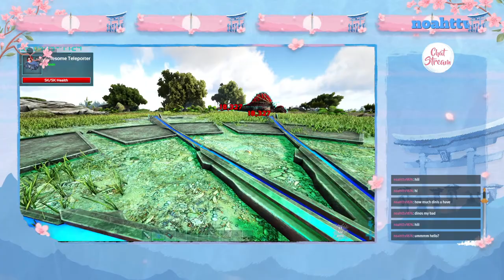Ark Omega play through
Wow what a day, allot of work done, allot of work to go!